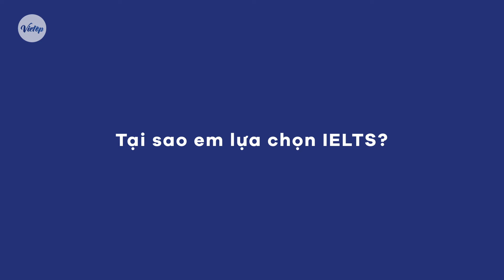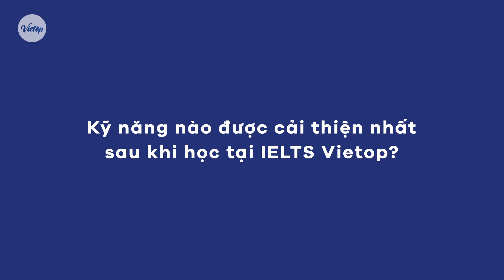Có IELTS, em được giảm bớt gánh nặng thi môn Tiếng Anh - Minh Đăng, IELTS 7.0, học viên IELTS Vietop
Đây là câu chuyện chia sẻ từ bạn Minh Đăng, học sinh cấp 3 trường Phú Nhuận, cũng là học viên tại IELTS Vietop đã đạt 7.0 sau thời gian học tại trung tâm.